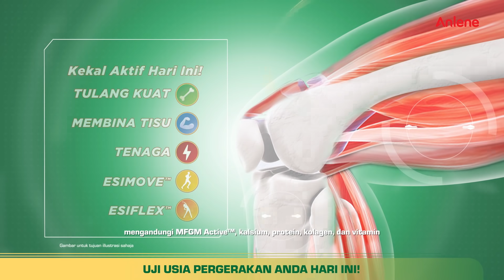Bergeraklah dengan fleksibiliti dan tenaga hari ini! Anlene Gold 5X™ dengan MFGM Active™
Semakin berusia, pergerakan mungkin semakin sukar. Tulang, sendi dan otot mungkin semakin lemah dan menjejaskan kekuatan dan fleksibiliti kita dalam menjalankan aktiviti harian.

Anlene Gold 5X™ dirumus secara saintifik dengan MFGM Active™, protein tinggi dan tanpa gula tambahan. Kajian* menunjukkan bahawa mereka yang mengambil 2 gelas susu ditambah dengan MFGM & nutrien penting berserta senaman kerap mengalami 2X peningkatan fleksibiliti, 3X peningkatan keseimbangan & 40% lebih peningkatan jisim otot berbanding kumpulan kawalan.

*Daly RM et al. (2020) AJCN. Kajian menunjukkan penambahbaikan dalam 16 minggu